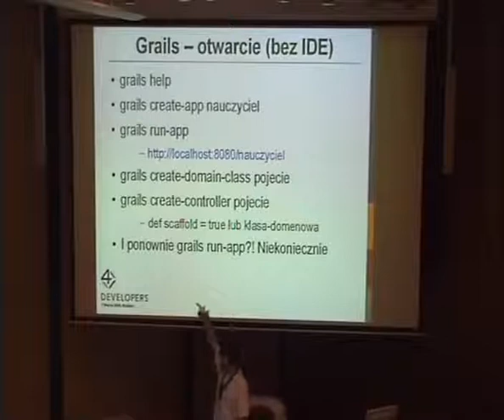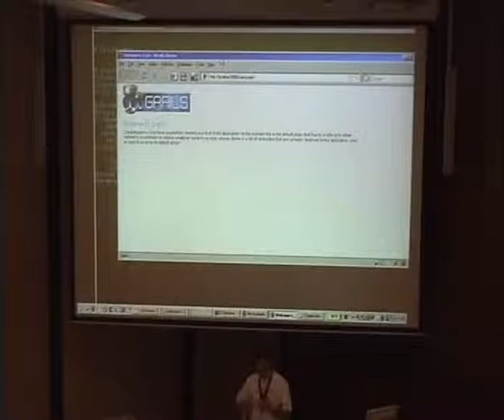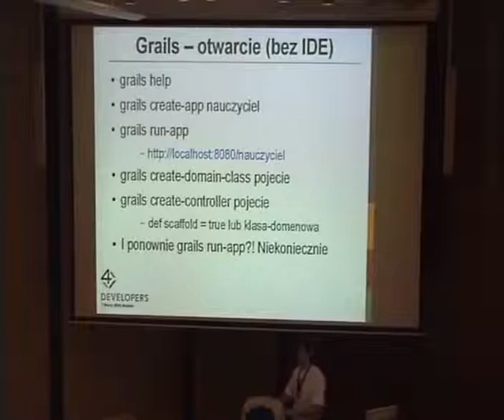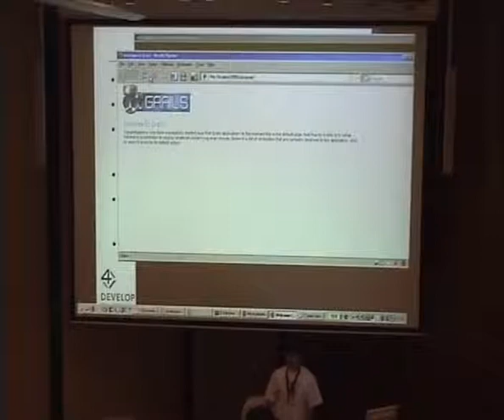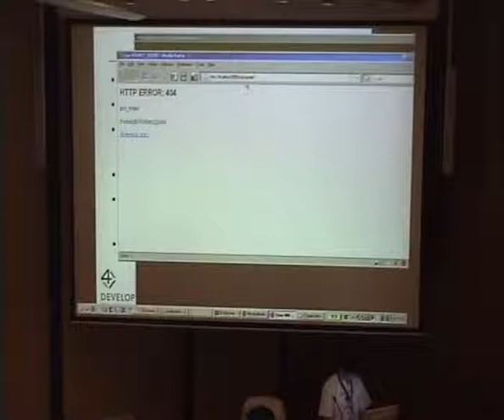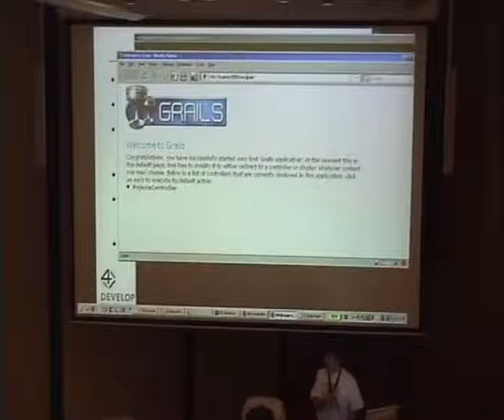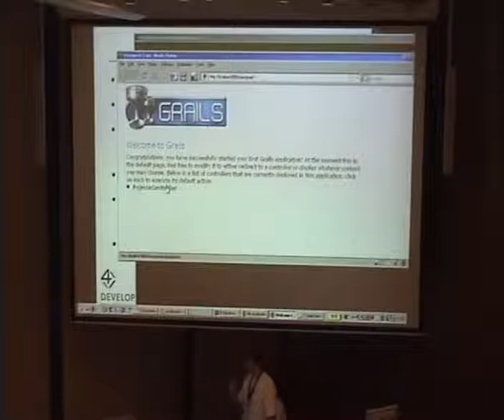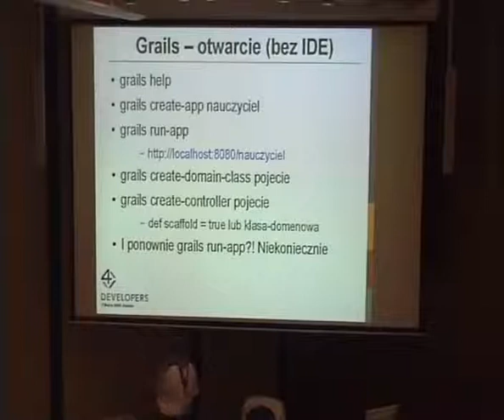4Developers Jacek Laskowski "Zwinne..." Part 4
Jacek Laskowski's presentation "Zwinne i lekkie aplikacje webowe w Javie z Groovy, Grails i Project Zero " given at the biggest Polish programming conference - 4Developers. The event took place on March 26th, 2009 in Krakow, Poland. It hosted 4 parallel tracks: Java, .NET & C#, Dedicated Languages and IT Project Management. Jacek's talk was given during the Java session. This talk is in Polish.